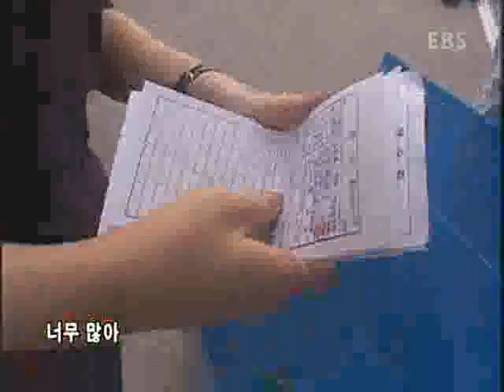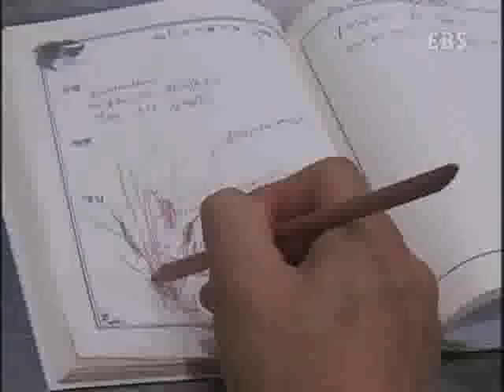휴먼다큐 프로그램 - 꽃을 든 두남자-플로리스트 마이스터(제1부)_#001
EBS, 휴먼다큐 프로그램, 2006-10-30, 꽃을 든 두남자-플로리스트 마이스터(제1부)

플라워 디자인 분야의 1 2위를 다투며 선의의 경쟁을 펼치는 두플로리스트의 꽃과  더불어 사는법   진정한 꽃의 세계란 무엇인지 두 남자가 말하는 인생과 꽃의 이야기를 들어본다